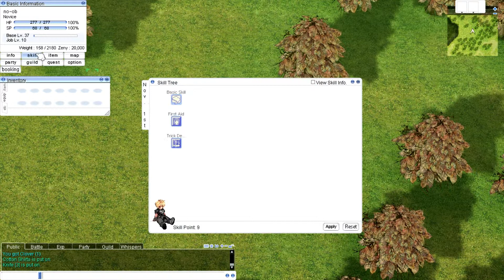Un noob en XileRO - part 2 - siendo ayudado por mars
como siempre estoy todo OP en un server que desconosco